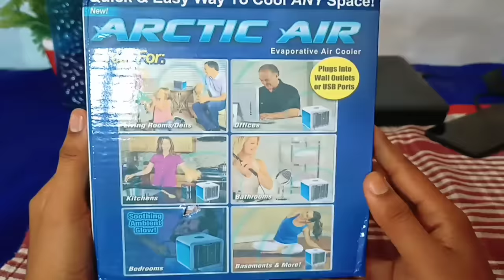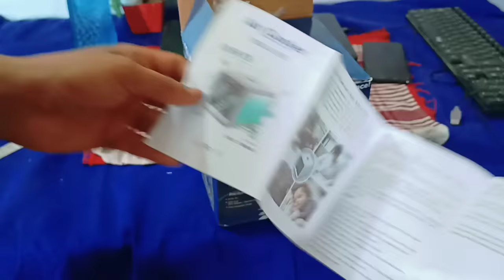portable Mini Ac | Usb Air Cooler | Air Conditioner Arctic Air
Today we are Unboxing mini portable cooler

THIS VIDEO IS Not give you any fake information  &   OUR CHANNEL IS NOT RESPONSIBLE FOR ANY PROFIT
Search topics

Available on

best air cooler brand in india,
best
Smallesair cooler,
air conditioner,
smallest ac 2022,
portable ac india 2022,
best ac india 2022,
best air cooler india
cheapest ac india
budget ac
Best air cooler under 10000,
best air cooler in india 2022 under 5000,
best air coolers in india,
best tower cooler
mini ac price
mini ac for room
Smallest air cooler,
air conditioner,
smallest ac 2022,
evaporrative air cooler,mini ac,mini cooler,ac under 20000,arctic air
cheapest ac india
budget ac
best tower cooler
mini ac price
mini ac for room,evaporative cooler,acmini ac fan
mini ac flipkart
personal space cooler
mini cooler
best cooler for home,
best air cooler in india 2022 with price,
best air cool
arctic air